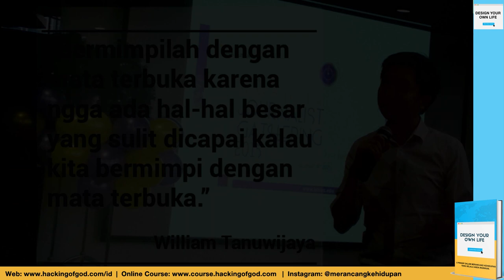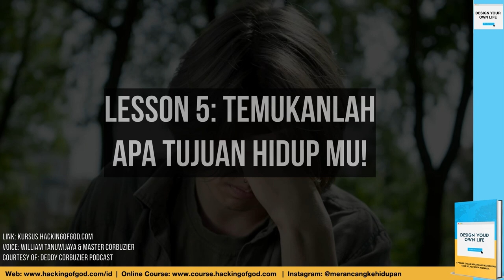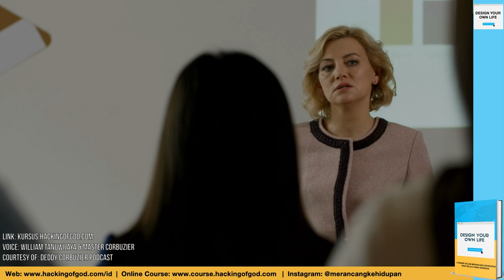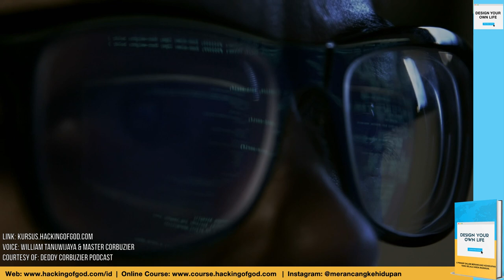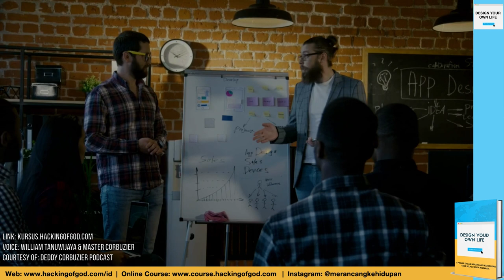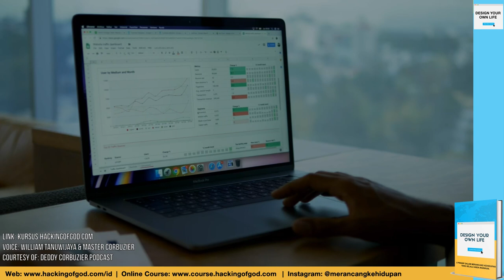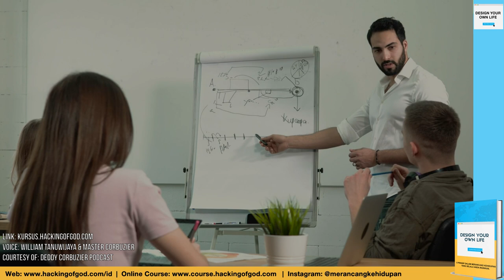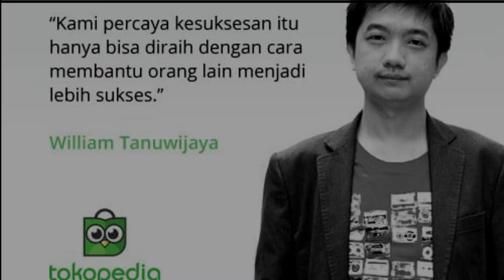22 PELAJARAN UTAMA DARI PENDIRI TOKOPEDIA - WILLIAM TANUWIJAYA. WAWANCARA PODCAST DEDDY CORBUZIER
William Tanuwijaya (lahir di Pematang Siantar, 11 November 1981; umur 39 tahun) merupakan seorang pengusaha Indonesia yang juga merupakan pendiri Tokopedia, sebuah situs web perdagangan elektronik yang memungkinkan penggunanya untuk membeli barang secara daring.

Lahir di Pematang Siantar, Sumatera Utara, William yang kala itu baru lulus SMA merantau ke Jakarta untuk mengenyam pendidikan yang lebih baik, mengikuti keinginan Ayah dan Pamannya. Sayangnya pada tahun kedua perkuliahan, ayah William jatuh sakit sehingga mengharuskan William untuk mencari pekerjaan sampingan agar tetap dapat berkuliah di Jakarta. Keadaan yang mendesak ini lantas memunculkan kecintaan William pada dunia internet. Pekerjaan sampingannya sebagai seorang penjaga warnet ternyata mengantarkan William meluncurkan Tokopedia pada 2009, tentunya setelah melalui berbagai perjuangan yang tidak mudah.

Tokopedia saat ini merupakan salah satu perusahan rintisan (startup) berstatus unicorn, alias mempunyai valuasi lebih dari US$ 1 miliar.Perusahaan tersebut juga berhasil meraih Android Excellence Apps sebagai aplikasi terbaik pilihan Google di Play Store. William juga berhasil memperoleh penghargaan Young Global Leaders pada tahun 2016, sebagai salah seorang pemimpin muda yang berpengaruh di dunia. Bersama dengan Nadiem Makarim (Founder & CEO PT. Go-Jek Indonesia), dan Achmad Zaky (CEO PT Bukalapak), dan Sigit Arifianto (CEO Lister), William menjadi salah satu CEO Terpopuler Indonesia versi LinkedIn.

Terinspirasi dari perusahaan internet dunia, William memberanikan diri untuk mulai mencari pemodal. Usaha ini terbilang sulit karena ia harus menerima penolakan dari banyak pihak. Dua tahun mencoba meyakinkan banyak orang, William harus menerima kenyataan bahwa perusahaan internet belum memiliki kepercayaan saat itu. Apalagi, saat itu ayahnya divonis penyakit kanker kronis. William pun dituntut menjadi tulang punggung keluarga.

William tidak putus asa. Ia terus berusaha meyakinkan orang-orang tentang potensi sebuah perusahaan internet. Maka pada tahun 2009, Tokopedia akhirnya dapat dijalankan setelah mendapat kepercayaan dari salah seorang pemodal. Ia mengumpulkan talenta-talenta terbaik negeri untuk bergabung di Tokopedia, meyakinkan para mahasiswa di berbagai universitas terkemuka.

►TEXT: DEE LESMANA
►VIDEO: MIXKIT.CO